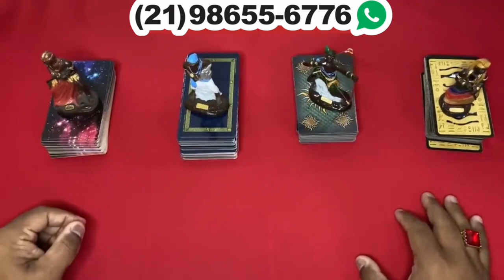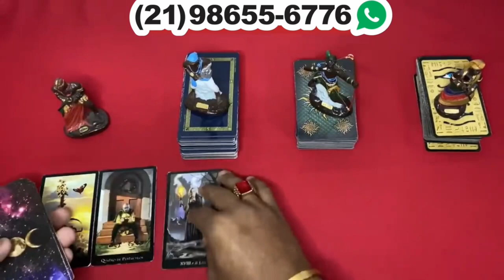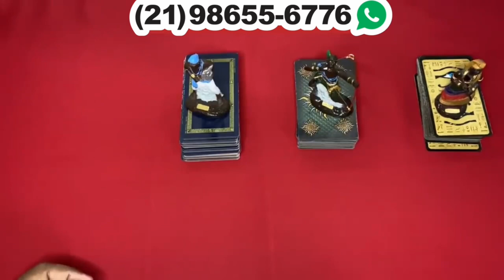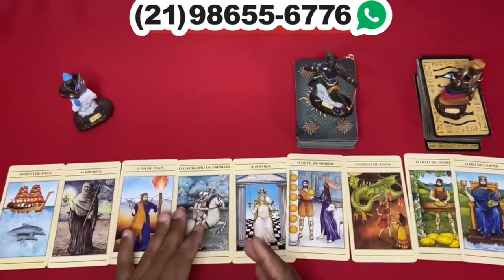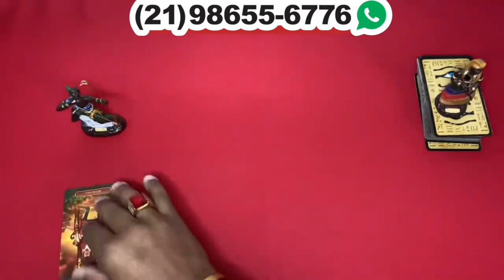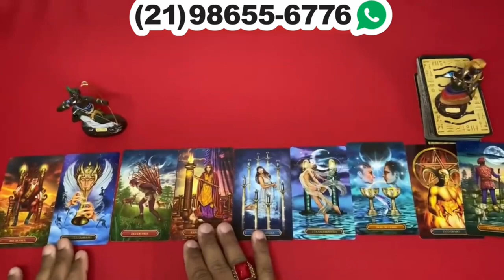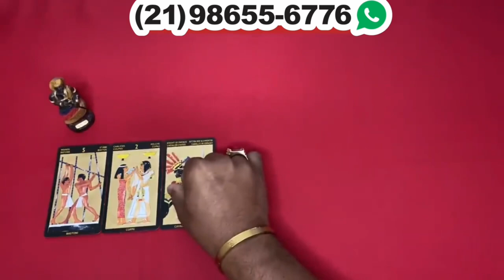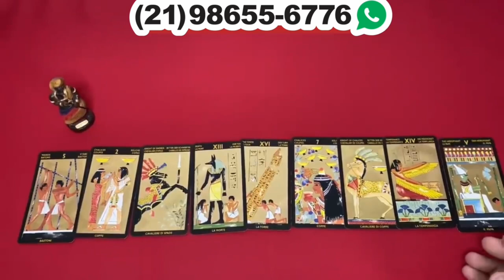Descubra Suas Respostas Com o Tarot Responde 🔮 | Previsões Diárias e Interativas